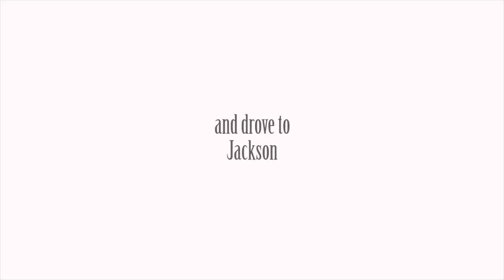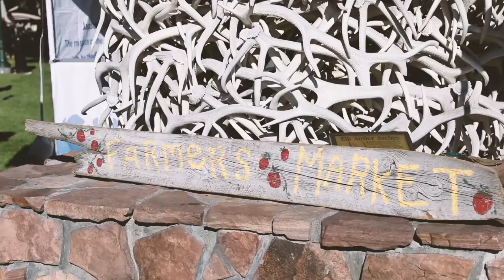American road trip with my brother - part 2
Hi everyone!

This is part 2 of my road trip with my brother!

Filmed with a Canon 80D and Canon 5D Mark 4